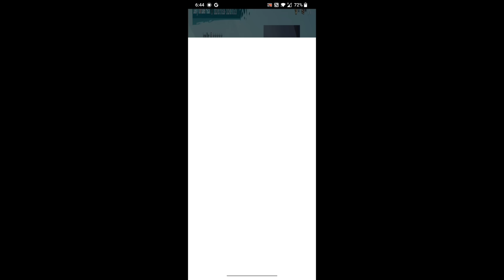Best Fortune Pack Event in Bgmi | Daily Uc Event in Bgmi | Kumari Gamer